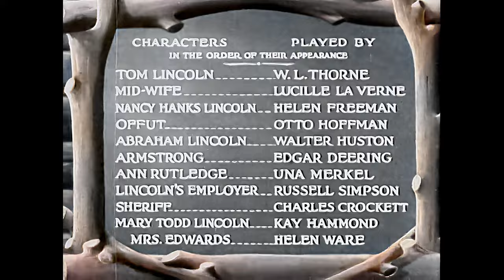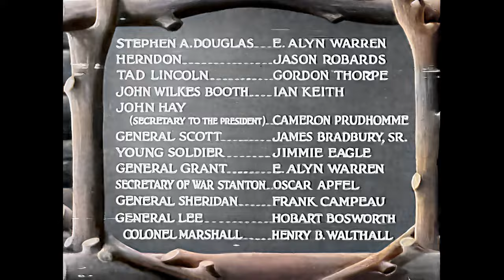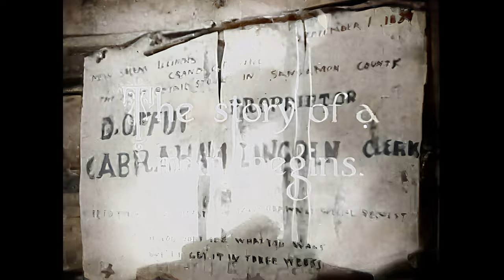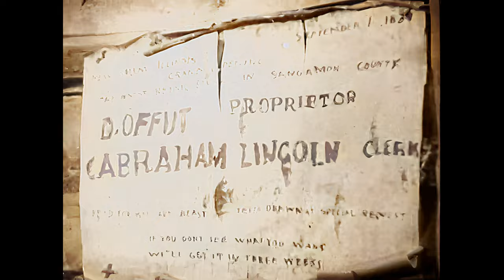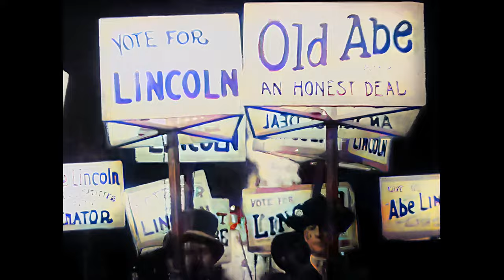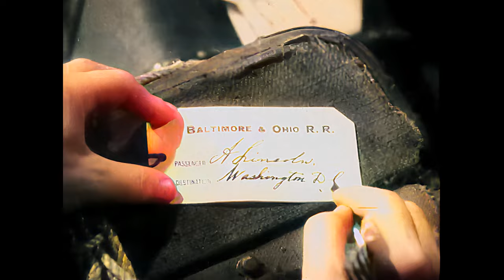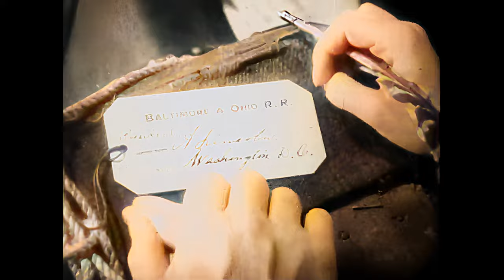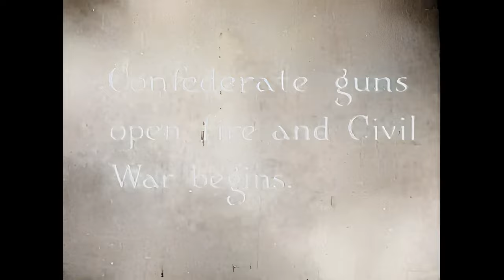Abraham Lincoln 1930 (D.W. Griffith) - Full Movie - Colour - 4K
The original of this movie was very dark and in awful condition. I have added 10% extra lighting and encoded it to 4K in colour with a 15% increase in contrast. Sorry it's not great but I did try really hard with this after a couple of previews, it is the best I can do.

"Abraham Lincoln" (1930), directed by D.W. Griffith, provides a cinematic portrayal of the iconic American president's life. Walter Huston delivers a compelling performance as Abraham Lincoln, capturing the president's stoicism and leadership during the Civil War. The film weaves through Lincoln's political career, personal struggles, and the challenges of the nation's darkest hour. Griffith's direction brings historical events to life, emphasizing Lincoln's dedication to justice and equality. While the film takes artistic liberties, it remains a noteworthy cinematic exploration of one of America's greatest leaders, blending biography with a touch of Griffith's storytelling style.